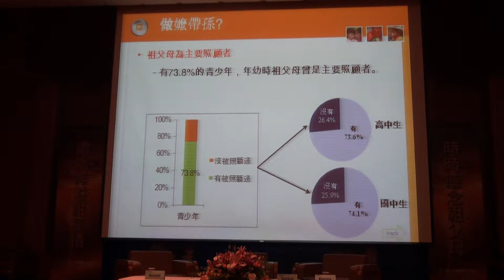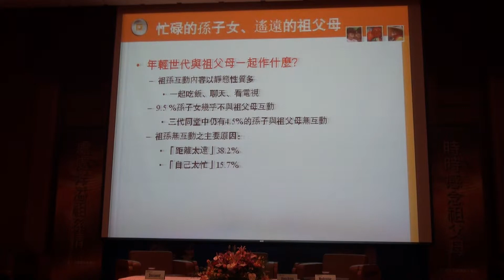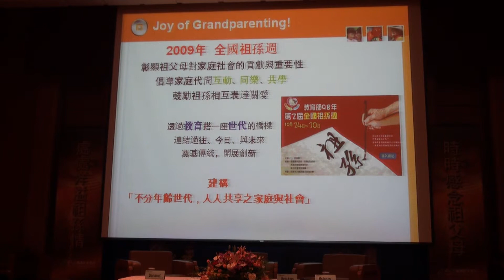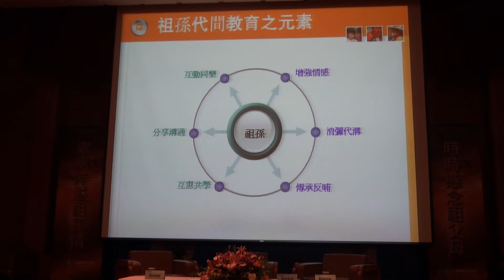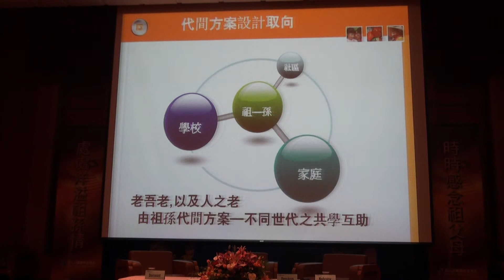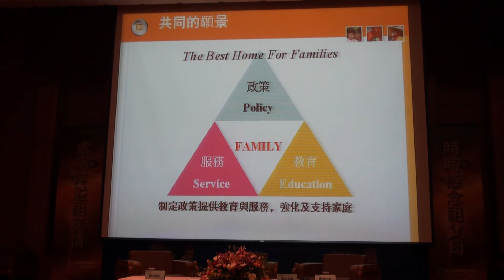00542.MTS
2010祖父母節國際實務論壇
99年 09月 20日（一）第一天 15：20~16：50
地點: 國家圖書館(台北市中正區中山南路二十號)

【專題演講二】 「家有一老，如有一寶」
新加坡祖父母方案：機會與創新

主持人：王以仁 教授 (嘉義大學家庭教育與諮商研究所)

主講人：凌展輝 主任 Fei Yue Community Services, Singapore (新加坡飛躍社區服務中心)

回應人：林如萍 副教授 （台灣師範大學人類發展與家庭學系）